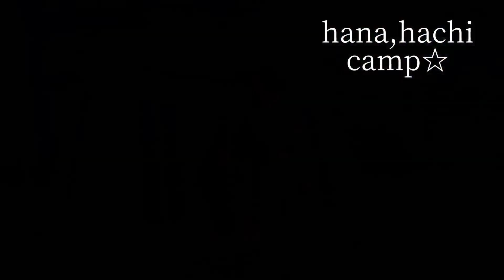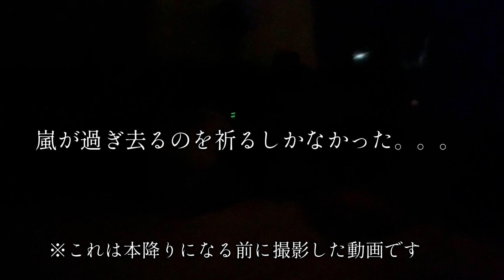【ファミリーキャンプ】S'more新作テントで絶景キャンプ/まさかの暴風雨・・・/ドルチェロッジ/スモアテント/キャンプ初心者/camping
今回はS'MOREさんの新作テントを一足先にお借りしてファミリーキャンプ🏕

使いやすいのはもちろんですが、
めちゃくちゃ可愛い😍

我が家はS'MOREの道具を多用してますが、
このテントでさらにファンになりました♩
スモ愛です♡w

まさかの暴風雷雨に遭遇してしまったけど。。。😱

まだまだ暑い日が続きますが、
一緒にお気に入りの道具を連れて、キャンプ楽しみましょう🤗

※テント内でストーブを使うといった表現をしてますが、幕内での火器使用は推奨されてません。
くれぐれもご注意ください^^;

■キャンプ場:波戸岬キャンプ場(唐津)

■撮影機材
iPhone13